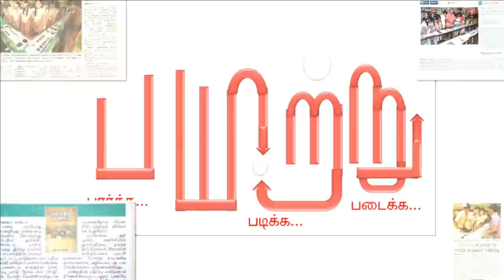ரூபிளின் 600 ஆண்டுகால வரலாறும், எதிர்காலமும்!. ruble vs Dollar 3 | mannar mannan | payitru